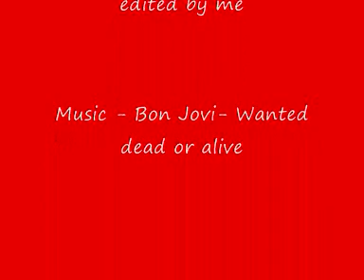FSX - The Wild west - 747 country (Edwards AFB)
a departure and landing at edwards afb at dusk